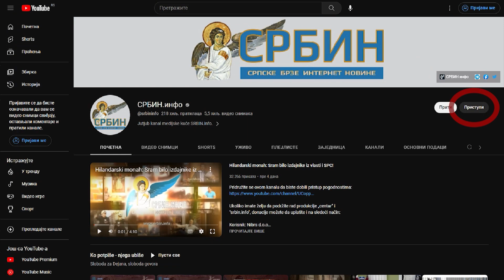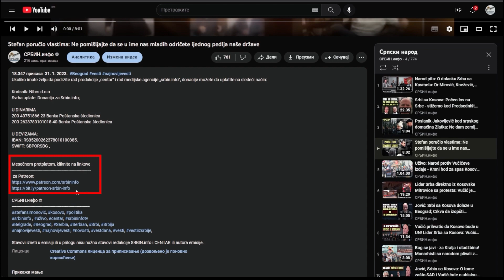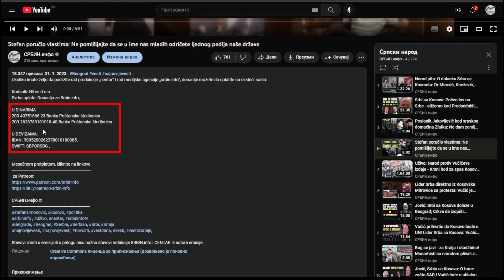Vojislav Mihajlović : Menja se geopolitika, Kosmet ćemo vratiti, sporazum je podvala!